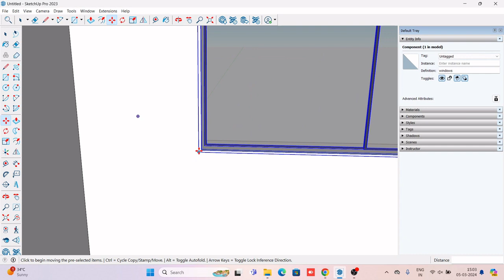11.Scale & Edit Tools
SketchUp Groups and Components can be edited easily using few clicks. In this video we demonstrate the power of 'Scale tool' and other Edit tools such as 'Move Tool'